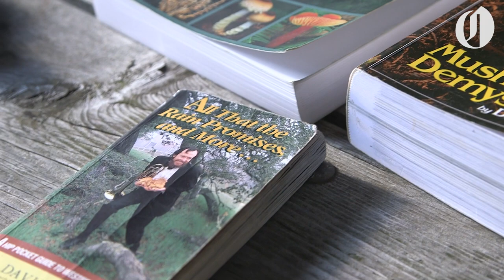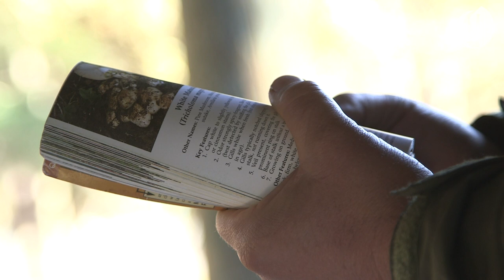Hunting for mushrooms in Fort Stevens State Park | Peak Northwest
Dane Osis is known as the “mushroom guy” at Fort Stevens State Park near Astoria, where he works as a ranger and leads mushroom walks for the public. When he takes people out, he makes sure to point out the many different species that grow in the park, helping people identify ones they should eat as well as ones they shouldn’t.

ABOUT THE SERIES: Snowy summits. Cold surf breaks. Stunning rivers, serpentine trails, formidable rock faces and awe-inspiring vistas. The Northwest is the perfect playground. Peak Northwest brings you along while we embark on ambitious outdoor pursuits in some of the region’s most wild and scenic places.

View our previous Peak Northwest episodes